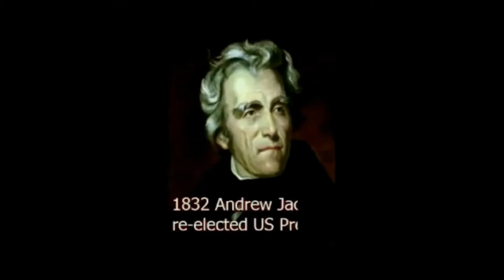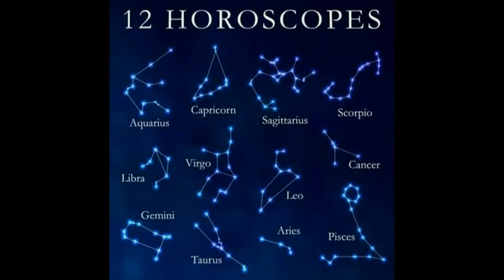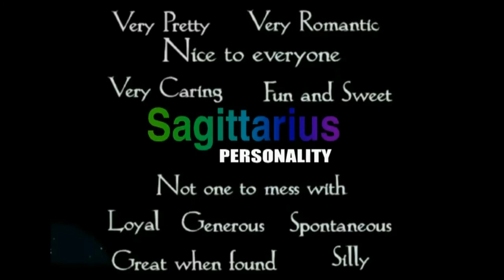History of Today December 5 (voice)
Birthday History of Today--is a snapshot of events that happen on this Day and Famous birthday of people born on this Day through history ENJOY plus Zodiac Lucky Numbers